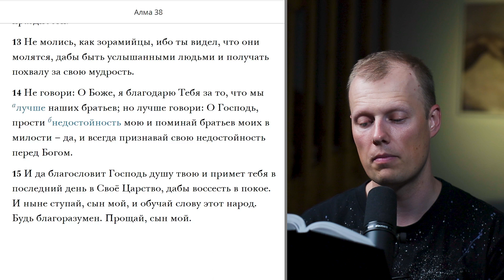Читаем вместе Книгу Мормона / Алма 38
Шиблона преследовали за праведность. Спасение – во Христе, Он есть жизнь и свет мира. Обуздывайте все свои страсти. Приблизительно 74 г. до Р. Х.

Современный пророк Рассел М. Нельсон обещал: "если вы будете ежедневно с молитвой изучать Книгу Мормона, вы будете принимать более правильные решения – ежедневно. Я обещаю: если вы будете размышлять над тем, что изучаете, отверстия Небесные откроются, и вы получите ответы на вопросы и руководство в жизни. Я обещаю: если вы будете ежедневно погружаться в Книгу Мормона, вы станете невосприимчивыми ко злу наших дней." Давайте изучать и размышлять над посланиями Книги Мормона вместе. Проверим на практике обещание пророка.